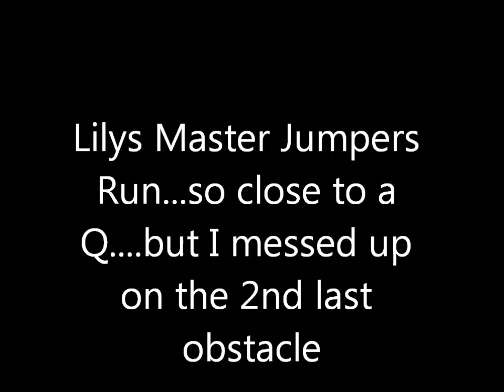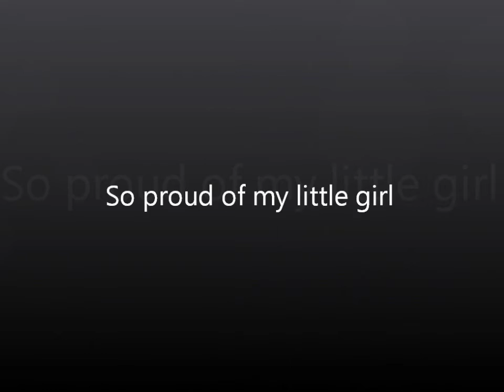Lilys Advance Jumper Q and Master Jumpers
AAC Trial at Redbarn Event Center. Sept 25 2014, Great courses by Arlene Lehmann and great judging by Arlene and Billie McLean.